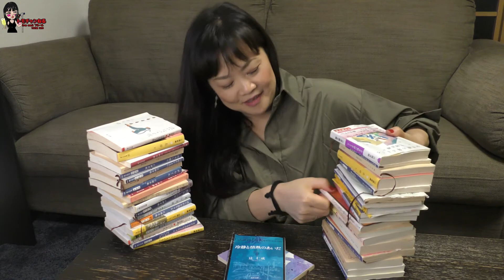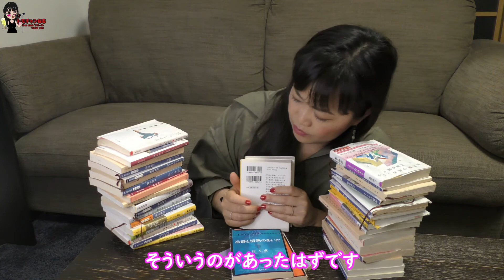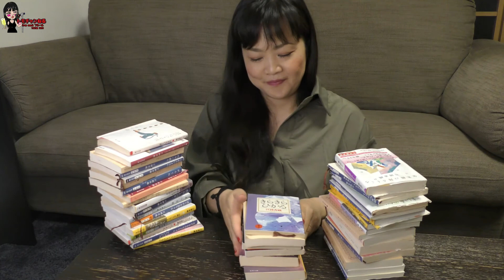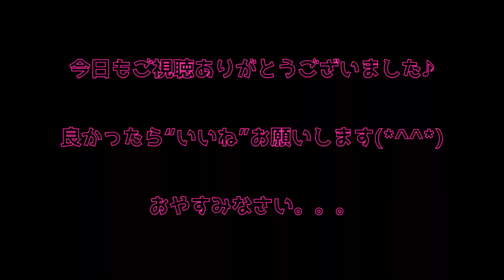【ままめーる♡ vol.93】読書の秋♪お勧めシリーズ２，江國香織さん・スナックフルールともちゃんまま・(上野・御徒町・湯島)